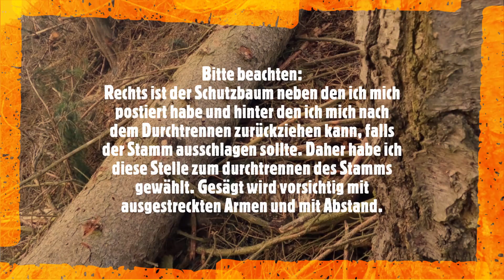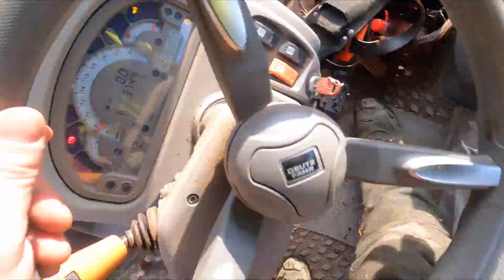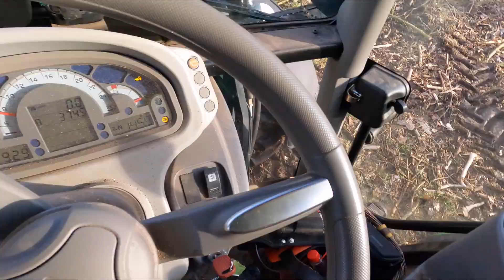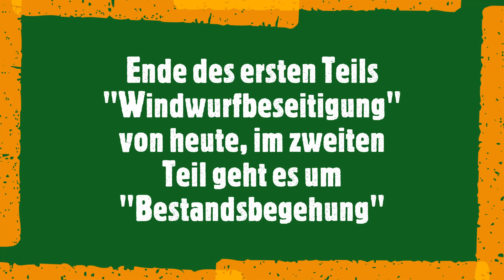Waldbauerbericht: Windwurfbeseitigung am 16.03.2021 mit Stihl ms 241 c-m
Heute war wieder Forsteinsatztag zur Windwurfbeseitigung, wo Bäume über den Weg gefallen sind. Gefährliche Trennschnitte mit der Motorsäge Stihl ms 241 c-m. Fail: Kette eingeklemmt. Ich zeige euch auch die Entastungsarbeiten mit der Stihl 241, Räumarbeiten mit der BGU Greiferzange am Frontlader mit Forsttraktor Deutz-Fahr 5105.4 G. Die Stihl ms 241 c-m macht in allen Belangen einen guten Job, als leichte und leistungsfähige Säge.